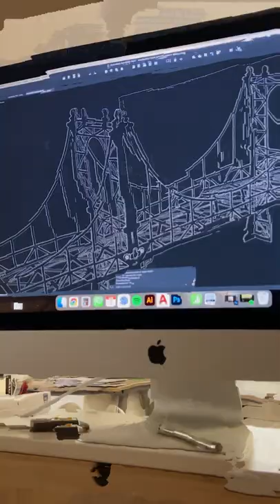MANHATTAN BRIDGE INSPIRATION !!!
Architecture has been one of the greatest things that inspire us. As one of our co-founder is an architect, we also have architects in the family. We grew up with architecture since our childhood, and this is reflected in our inspirations, as well as our wall art pieces.